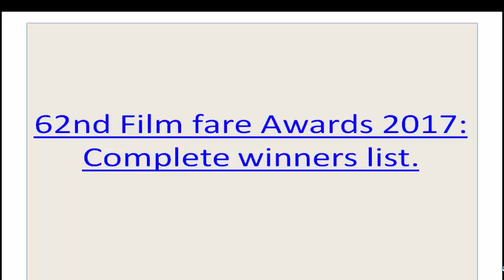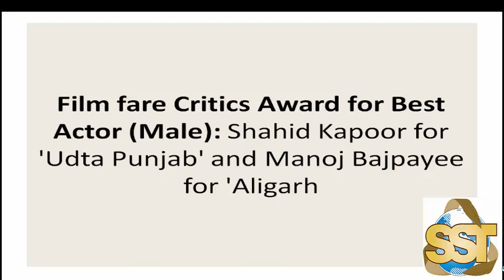JIO FilMFARE AWARDS 2017 ,General Awareness Q For Competative Examination